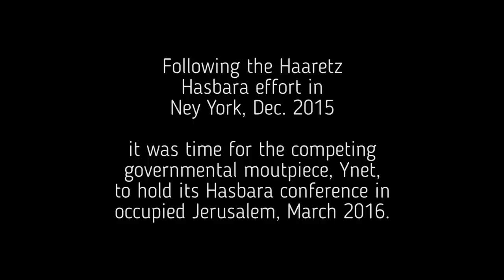Apartheid Minister: Targeted Civil Thwarting of BDS Activists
On March 28th 2016 in occupied Jerusalem, Israeli Yediot newspaper (Ynet) hosted a conference which was dedicated to fighting the boycott, divestment and sanctions (BDS) campaign against apartheid Israel.

Rather than discussing the merits of the BDS campaign, which is grounded in international law and universally recognized human rights, the participants avoided doing any of that and in turn accused the campaign of everything ranging from anti-Semitism to outright terror.

Minister of Interior, Aryeh Deri (currently under fraud investigation), and Minister of Transport, Intelligence and Atomic Energy, Yisrael Katz, have discussed their ministries' actions against BDS activists. These range from the potential denial of citizenship and residency, to what Minister Katz had termed "targeted civil thwarting".

The new term "targeted civil thwarting" / "סיכול אזרחי ממוקד", according to Katz, means the use of intel gathering in order to 'expose illegal activity' by BDS activists. This term is a word play on the commonly used "סיכול ממוקד" which would literally translate into "targeted thwarting" but is a known euphemism meaning targeted assassinations.

It would make sense to assume that what the future holds would be less targeted assassinations by the Zionist regime and more attempts to "use intel to thwart...", meaning to escalate their attempts to frame and discredit BDS activists who will continue to carry out their activity publicly and unapologetically.

BDS until equality, freedom and justice for all the sons and daughters of the land.